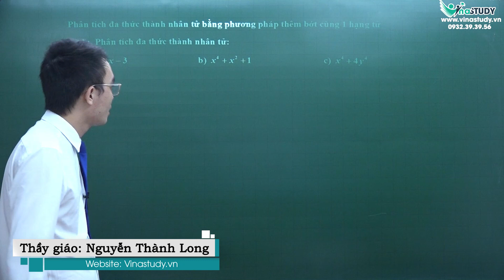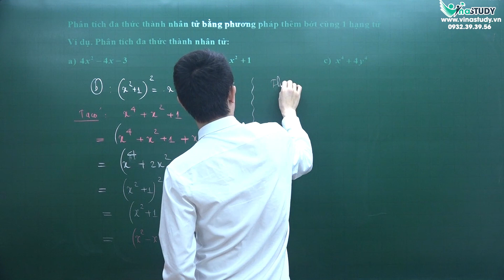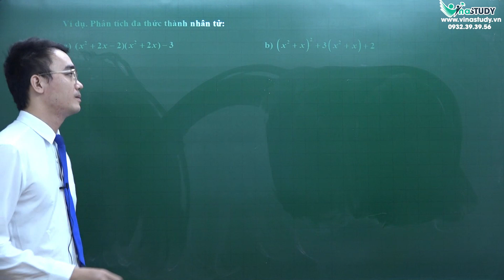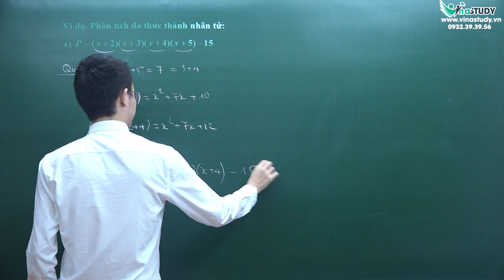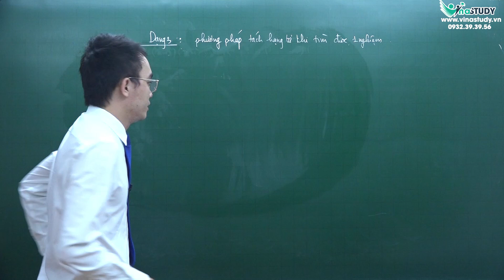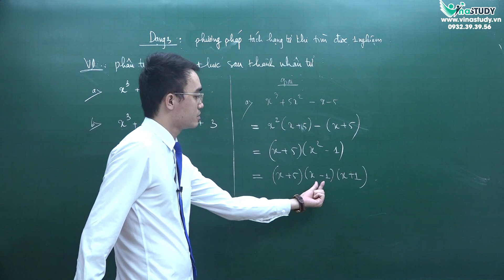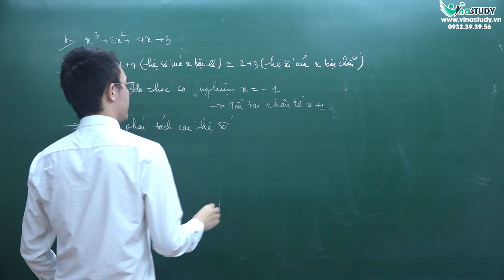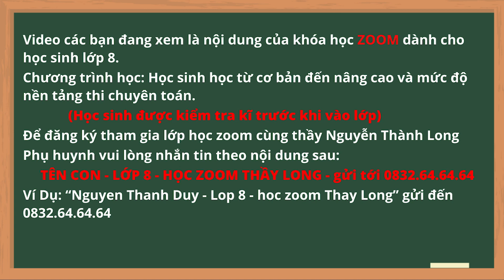Toán lớp 8 - Phân tích đa thức thành nhân tử (một số phương pháp khác) - Thầy Nguyễn Thành Long